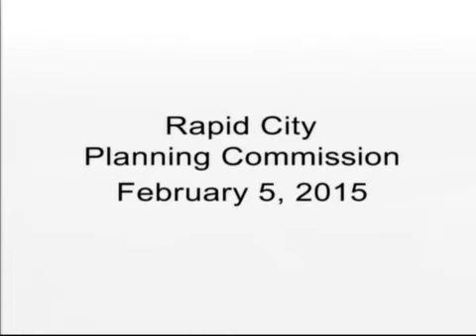Rapid City Planning Commission 02-05-15